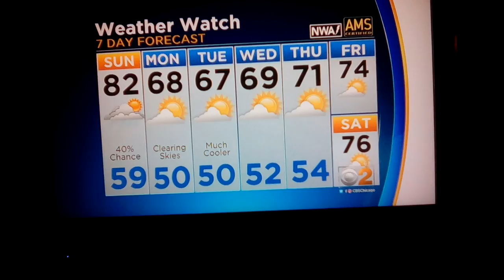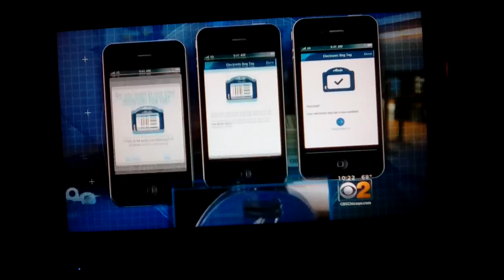Kris Van Cleave with Delta Airlines Baggage News on CBS 2 Chicago 9/24/2016